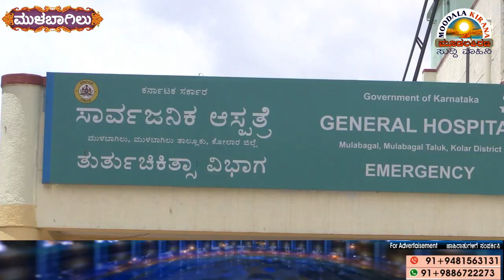ರೈತ ಆತ್ಮಹತ್ಯೆ ಅಬಕಾರಿ ಸಚಿವರು ಹೆಚ್ ನಾಗೇಶ್ ರವರು ಬೇಟಿ